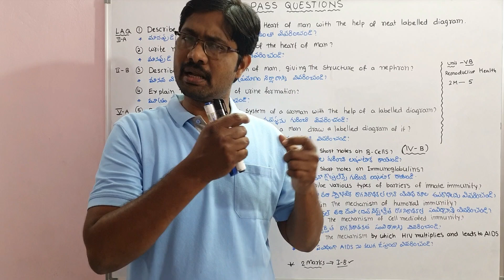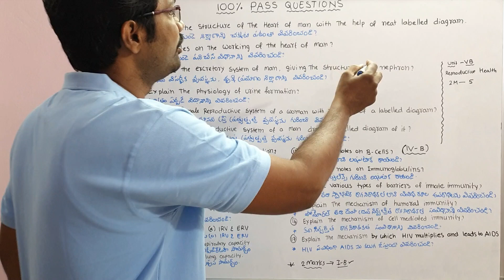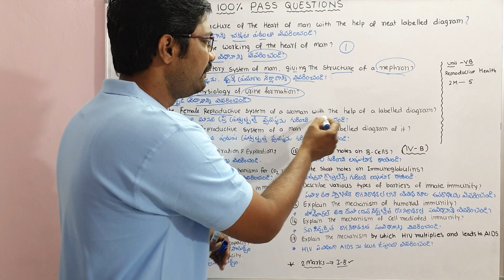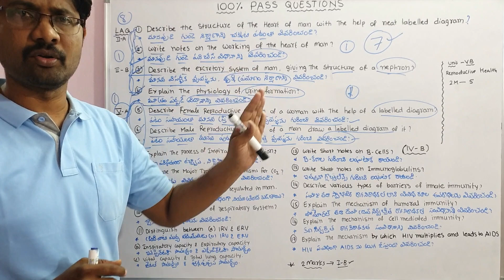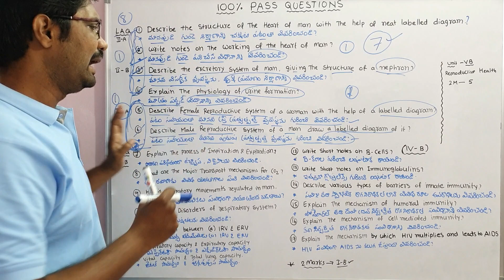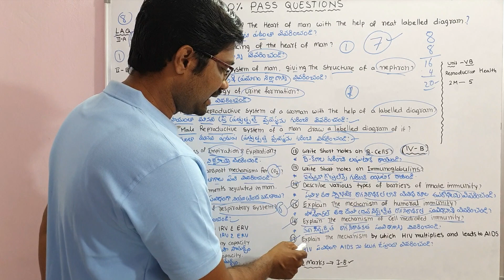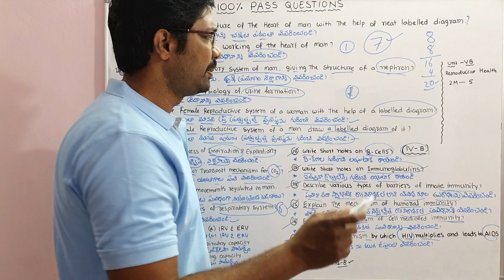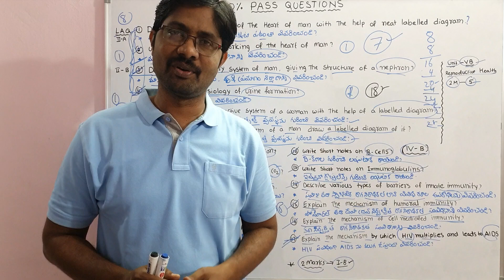2020-21 Inter Second Year Zoology 100% Pass Question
2020-21 Inter Second Year Zoology 100% Pass Question